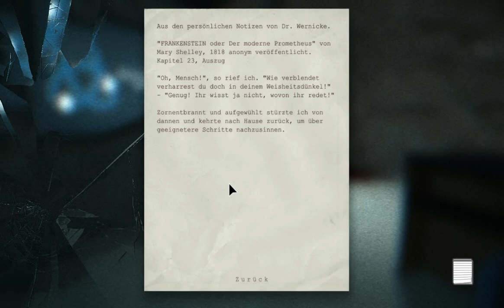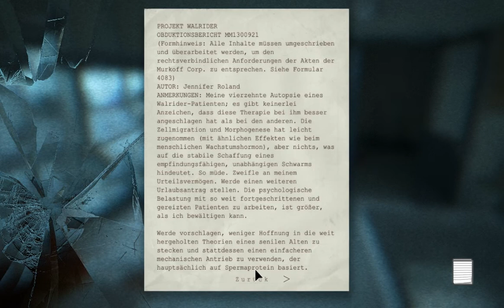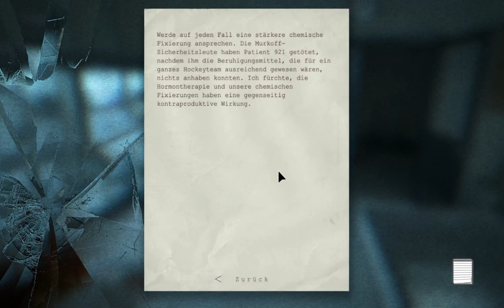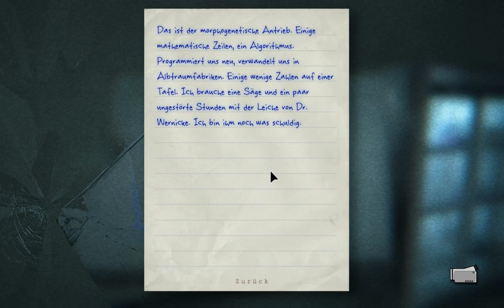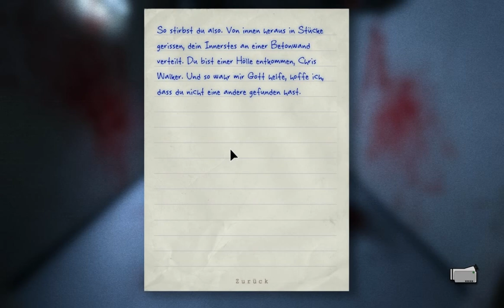Let's Play Outlast (Deutsch/German/BLIND) #21 - Der Ausgang ist nah...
Allerdings steht uns noch Jemand im Weg... Wie das wohl endet? Vorletzte Folge und ich wünsche wie immer:
Viel Spaß!